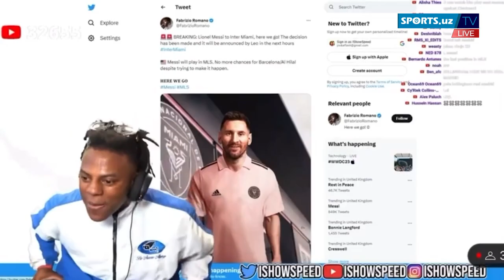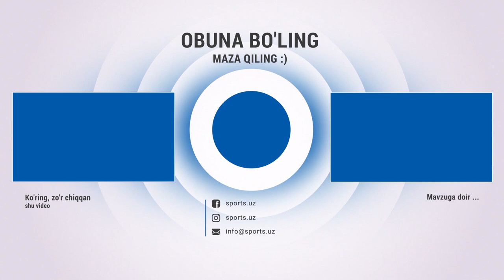Messi na uyga qaytdi, na pulni tanladi